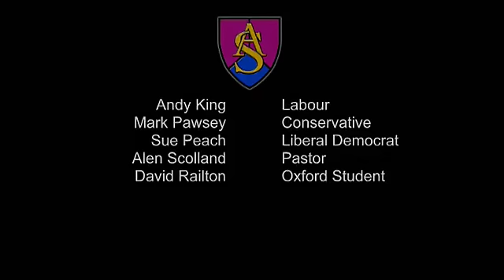6th Form Question Time Part 1 of 6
Ashlawn School Question Time Debate

On the Panel:
Andy King - Labour
Mark Pawsey - Conservative
Sue Peach - Liberal Democrat
Alan Scolland - Pastor
David Railton - Oxford Student

This Question Time Debate covers topics linked to student finance for University courses.

Ashlawn School 6th Form would like to thank those that participated in both the panel and the audience.  It was a very interesting debate with some good questions posed to the members of the panel.